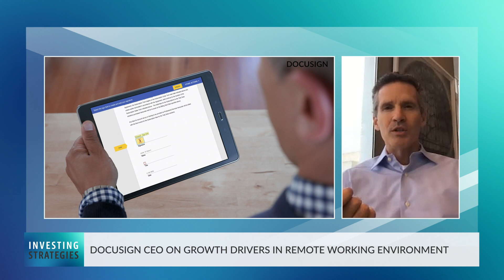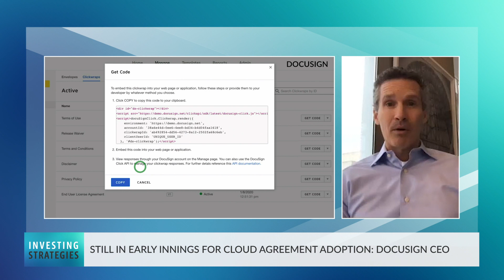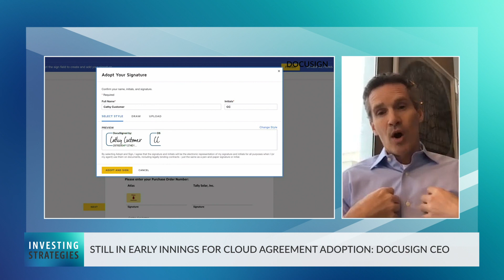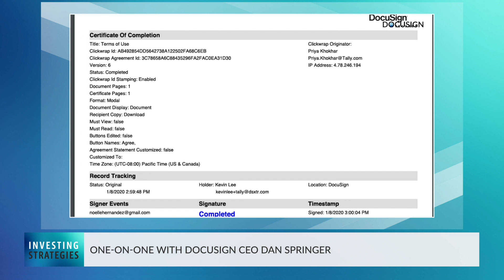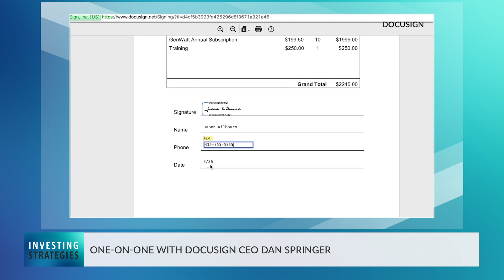DocuSign CEO On Growth Drivers In Remote Working Environment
DocuSign CEO Dan Springer provides insight into the digital agreement platform's growth trajectory and weighs in on data security concerns as companies move their entire operations online on an all-new Investing Strategies with IBD's Alissa Coram.

Follow Alissa Coram on Twitter @AlissaCoram
Follow Alissa Coram on Instagram @AlissaCoram